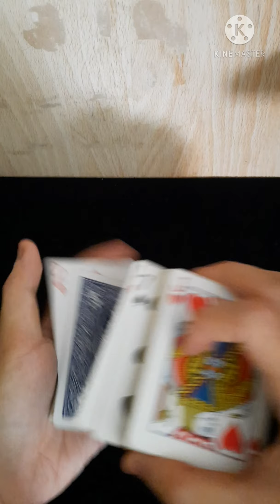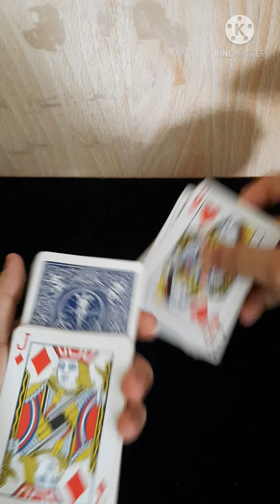Hướng dẫn ảo thuật bài : hai lá bài úp ( cực dễ làm )